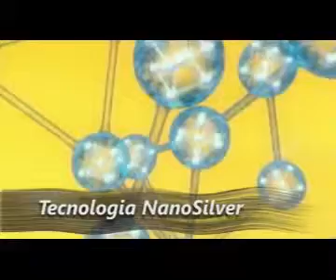Prancha Silver-Tech Laser Ion - Alisa e modela - GA.MA Italy [Clube do Lar]